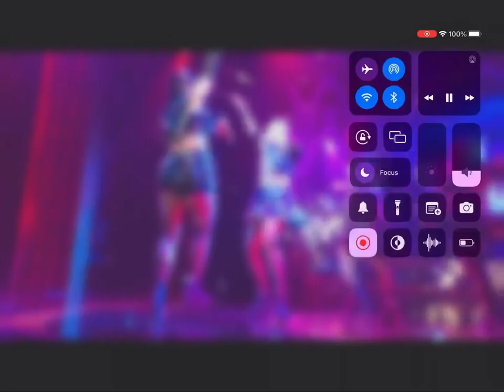Megasix With Every Alt Cleves Wearing Shorts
*Principal costumes not included*. Credit to @westendmusical8851, @hollyscott9284, @elisecv16, @sophizoey, @05jmarian, @weknowtheend_,@ht-xs5ti, @annelewiis, @becca9211, and @abigailnoelmortensen482.